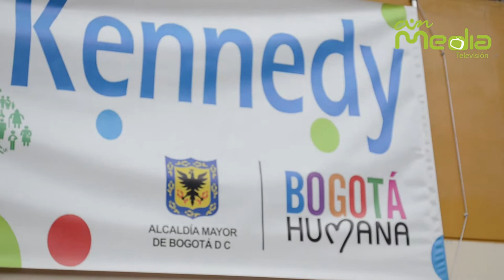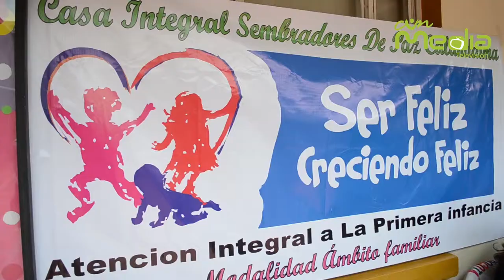Feria de emprendimiento PAS de Kennedy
Feria de emprendimiento donde madres cabeza de familia emprender un rumbo de crear empresa para generar sustento para sus hogares.

¡Síguenos!